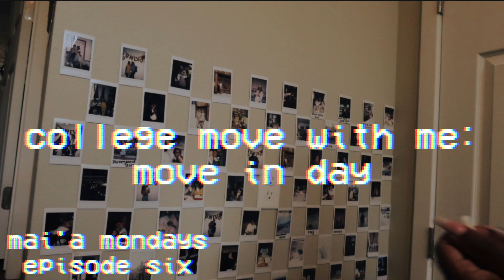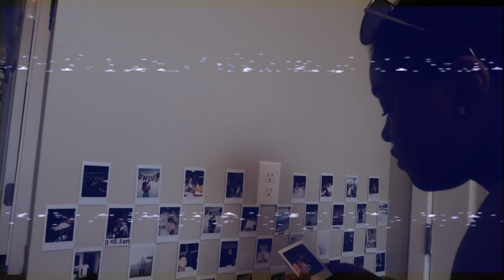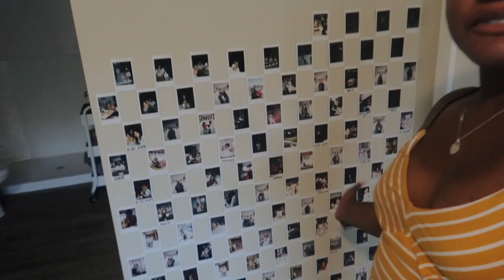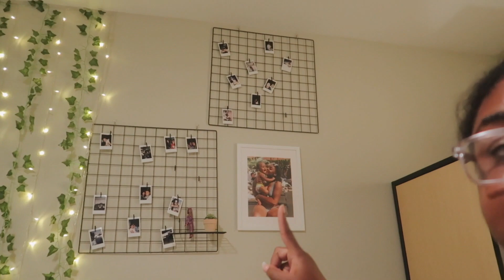COLLEGE APARTMENT MOVE WITH ME ep. 2// move in day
Hey Loves! Here's to episode two of moving into my new college apartment! There was a lot of ups and downs during this whole process but it has been totally worth it. I am so excited to continue this series! Thanks so much for all of your support!

Thumbnail Inspired by Hannah Elise
Editing Inspired by JENerationDIY
End Slate Inspired by Kathryn June
             Hot Honey - Ari Chi

FAQ
College I attend: University of Nevada, Las Vegas
Major: Hospitality
Age: 21 years old
Camera: Canon G7X Mark ii
Editing: final cut pro